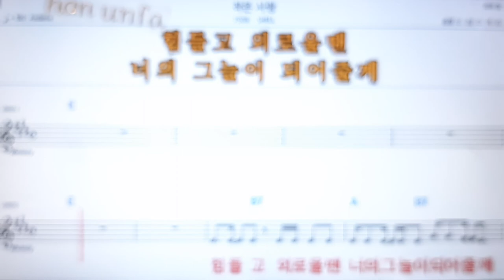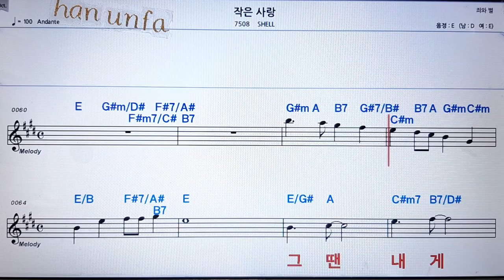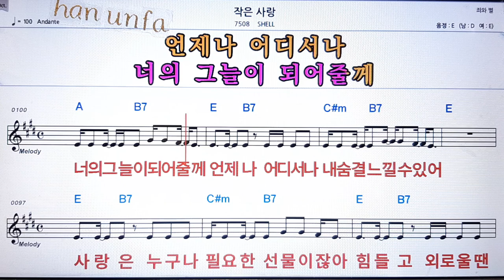작은 사랑/SHELL💋노래방 반주*기타 코드 악보*가라오케💖Karaoke*Sheet Music*Chord*MR